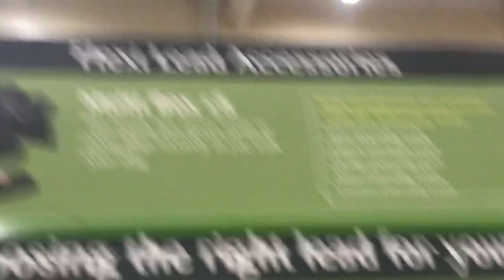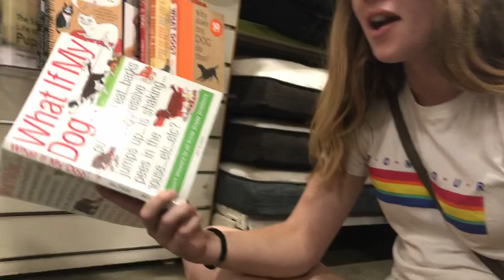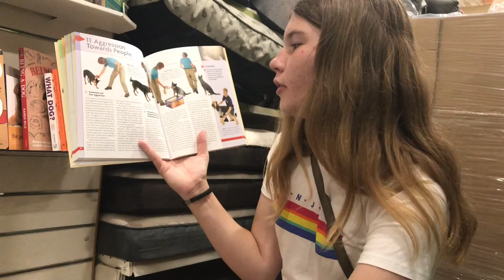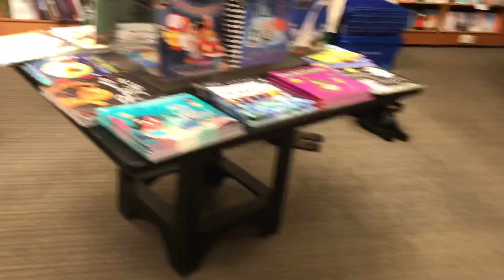Young dog public distraction training | Vlog #1 Someone stole my puppy? 😨